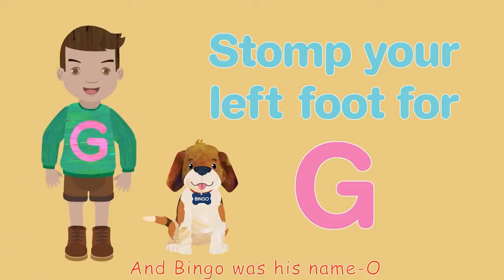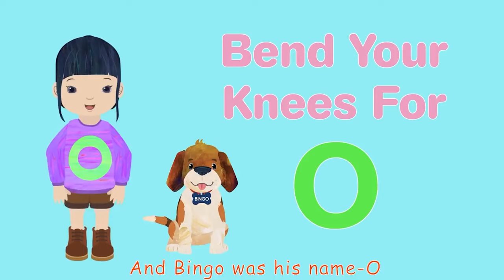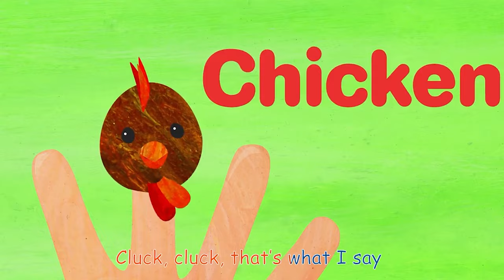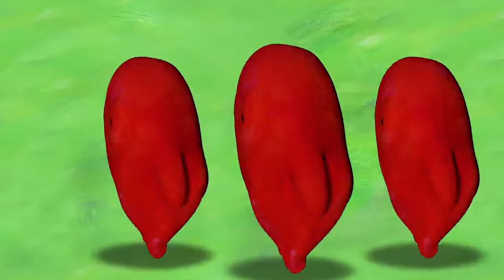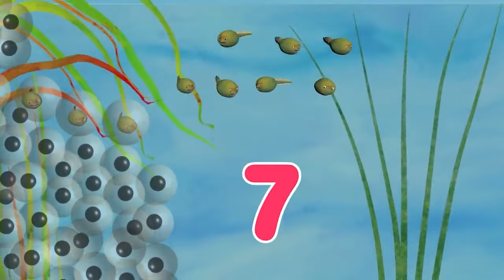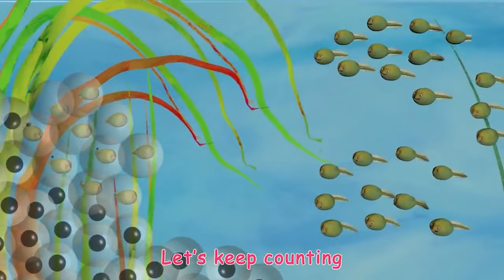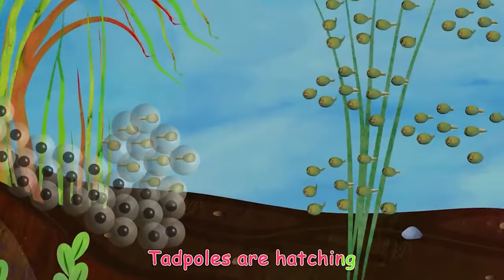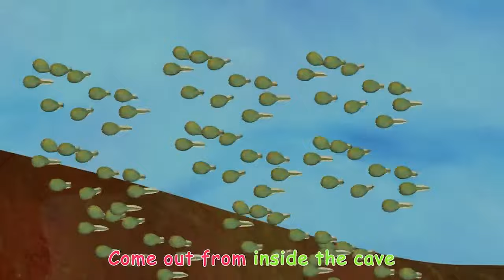Teach You Your Toddler the Alphabet (ABC's) | Preschool Learning - ABC KidTV | Nursery Rhymes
It's bedtime for the owls! Learn the letter O in this educational video for kids.

0:00 Learn the ABCs: "O" is for Owl
1:09 Baa Baa Black Sheep
3:09 Head Shoulders Knees and Toes
5:25 Five Little Monkeys Jumping on the Bed
8:47 Animal Sounds Song (2D)
16:48 ABC Phonics Song
20:27 Bingo (2D)
25:16 Cricket Alphabet Song
28:12 Numbers Song
31:19 ABC Train Song
35:20 Old MacDonald Had A Farm (2D)
38:20 Itsy Bitsy Spider (2D)
39:59 Brush Your Teeth
41:20 Pop Goes the Weasel
42:25 She'll Be Coming Round the Mountain
43:56 Finger Family Farm Animals
45:48 Color Song - Red
51:00 Numbers Song 1-100

Welcome to ABC Kids TV Preschool Learning! A educational community for kids and toddlers to grow their brains and excel in the fundamentals of reading, math and a diverse array of K-5 subjects. Learn your ABC’s and 123’s with fun nursery rhymes and fun original songs.